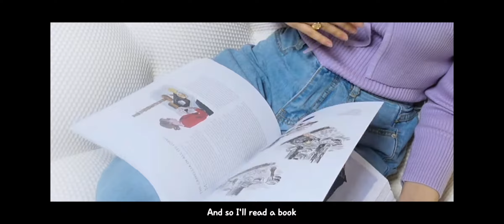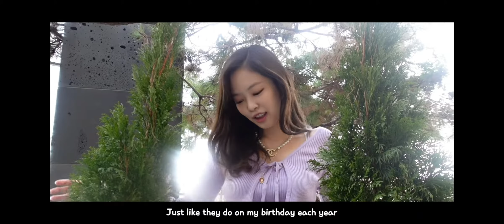Blackpink JENNIE - Will My Life Begin (Mandy Moore)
HAPPY BIRTHDAY KIM JENNIE!

Hi guys! In honor to celebrate the birthday of our priceless Jennie,  she gave us the most precious gift for blinks. She created a youtube channel to be more connected with us, blinks.